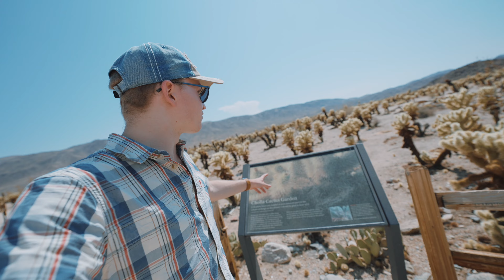3 Tage im Joshua Tree Nationalpark | Westcoast Roadtrip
Wir sind für ein paar Tage in Joshua Tree, einer kleinen Ortschaft am Fuße des Joshua Tree Nationalparks in einem fantastischen AirBnB..
In diesem Video schauen wir uns nicht nur den Joshua Tree Nationalpark an, sondern machen auch einen Ausflug zum größten freistehenden Felsbrocken der Welt..
Westcoast Roadtrip:
Instagram und TikTok:
Hiermit bin ich immer sicher Unterwegs:
Hiermit bezahle ich auf meinen Reisen:
Wenn dir Projekte wie dieses hier gefallen, dann lass sehr gerne einen Like und ein Abo da, das unterstützt mich sehr, damit ich in Zukunft auch weiterhin solche Projekte umsetzten kann.
Danke :)
Timestamps:
00:00 Unser AirBnB in Joshua Tree
02:40 Der größte Felsbrocken der Welt?
04:04 Unser leben im AirBnB
05:22 Joshua Tree Nationalpark (Hidden Valley)
06:42 Joshua Tree Nationalpark (Keys View)
07:45 Joshua Tree Nationalpark (Skull Rock)
08:42 Joshua Tree Nationalpark (Cactus Gardens)
09:52 Joshua Tree Nationalpark (Nationalpark Zentrum)